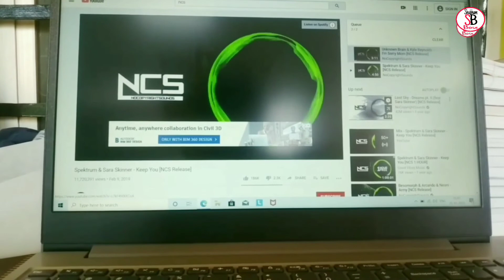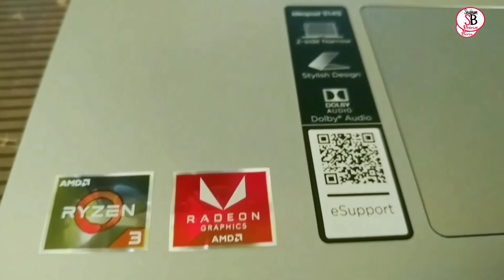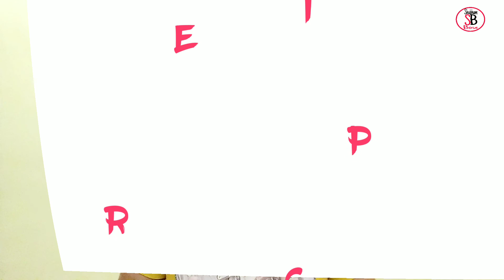Lenovo IdeaPad S145 full review,After 8 months of use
Is video main Lenovo IdeaPad s145 ka review kiya  hai, Kyunki main isko Kareeb 8 mahinon se use kar raha hun, To is video main aapko Sahi detail Bataya hu, Ki aapko is laptop mein kya problem ho sakti hai aapko future mein face karni pade to video last dekhte rahiye aur aghr video achi lagti hai video ko like karne ke sath sath channel ko subscribe bi jarur kigiye.

Keywords

Lenovo IdeaPad S145 full details